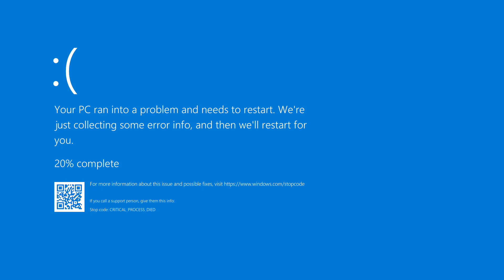The Edited Version Of The Behaviour Wheel Day | Edited Video Ep 1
I decided to make an edited version of the video!

The original version of the behavior Wheel Day video  was made on June 1, 2019 -, by Cewyah
The edited version was made on November 2, 2023 - By my creation.